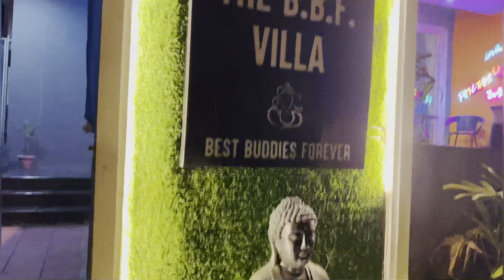Best Villa Lonavala | B.B.F VILLA🏡 | @6999/-🤩| DFS Vlogs | Not sponsored🚫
So Hey guys I hope you liked my video ✌️

Important- Villa ka price Hamesa same nhi rehta hai upar niche hota rehta hai Aapko kam Rate me bhi mil sakta hai

🏠 BBF Villa 🏠
      Lonavala

*Amenities*
* 3BHK Luxurious Fully Furnished bunglow
*  3 Master bedrooms (AC) with attached bathroom
* Geyser for Hot Water
* 4 bathroom with one bathroom Bath Tub
* Private Swimming Pool
  (10×20)
* Smart TV
* Fully equipped kitchen
* Refrigerator
* Purified water
* Music system ( Till 09 pm)
* Inverter backup ( 4 hrs )
* Extra mattresses
* BBQ facilities available
  (Chargable)
* All meals can be arranged on demand
* Capacity upto 10 to12 Adults
* Private Parking Area
* Open Terrace
* Caretaker

* Timings*
* Check in time 1.00 pm &
   Onwards
* Check out time 11 a